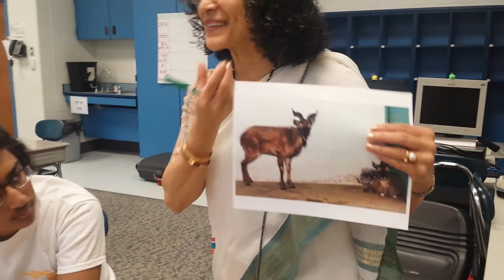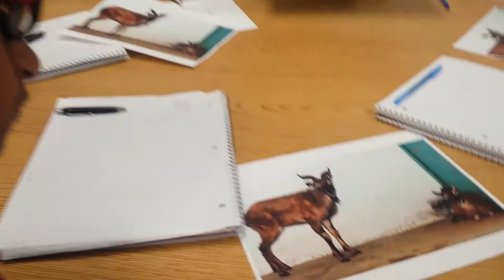Markhor | StarTalk-WWP 2015 | Advanced Hindi III